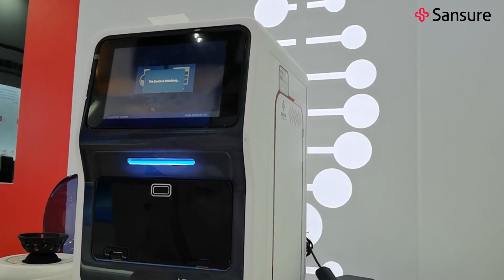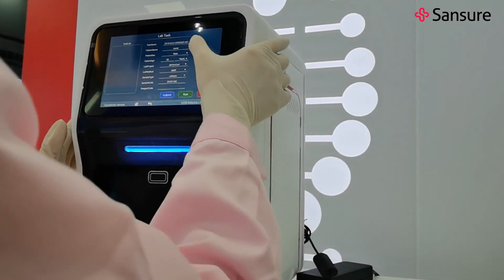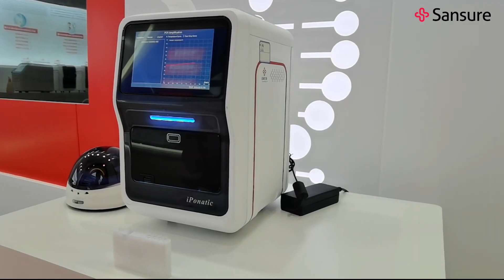Sansure Biotech iPonatic Portable Molecular Workstation Operation Guidance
Operation Guidance of Sansure's System, iPonatic (1 Sample each time including both extraction and amplification , fully operation takes 20-50 minutes)